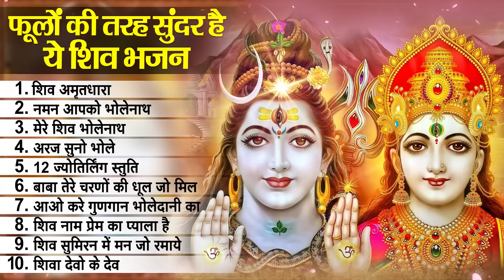2023 नॉनस्टॉप शिव भजन ~ New Shiv Bhajan 2023 ~ Shiv Bhajans ~ New Bhajan 2023~ Shiv Ji Songs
2023 नॉनस्टॉप शिव भजन ~ New Shiv Bhajan 2023 ~ Shiv Bhajans ~ New Bhajan 2023~ Shiv Ji Songs
2023 नॉनस्टॉप शिव भजन ~ New Shiv Bhajan 2023 ~ Shiv Bhajans ~ New Bhajan 2023~ Shiv Ji Songs
2023 नॉनस्टॉप शिव भजन ~ New Shiv Bhajan 2023 ~ Shiv Bhajans ~ New Bhajan 2023~ Shiv Ji Songs
2023 नॉनस्टॉप शिव भजन ~ New Shiv Bhajan 2023 ~ Shiv Bhajans ~ New Bhajan 2023~ Shiv Ji Songs
2023 नॉनस्टॉप शिव भजन ~ New Shiv Bhajan 2023 ~ Shiv Bhajans ~ New Bhajan 2023~ Shiv Ji Songs

शिव अमृतधारा 00:00
नमन आपको भोलेनाथ 19:36
मेरे शिव भोलेनाथ 38:24
अरज सुनो भोले 42:30
12 ज्योतिर्लिंग स्तुति 46:34
बाबा तेरे चरणों की धूल जो मिल 1:07:26
आओ करे गुणगान भोलेदानी का 1:15:11
शिव नाम प्रेम का प्याला है 1:20:46
शिव सुमिरन में मन जो रमाये 1:26:32
शिवा देवो के देव 1:31:24